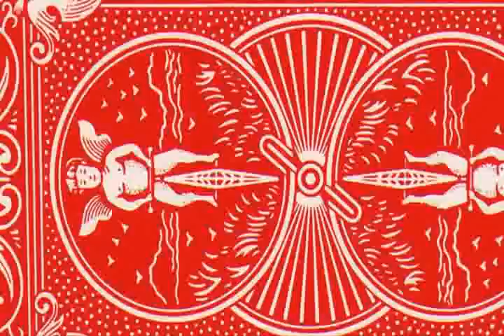Humbug (Blue Card with DVD) by Angleo Carbone - Trick